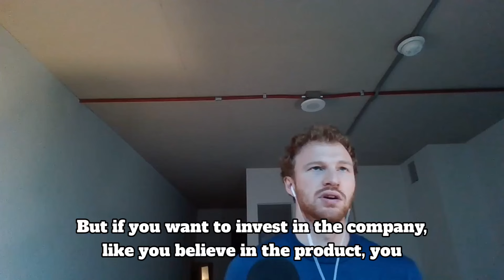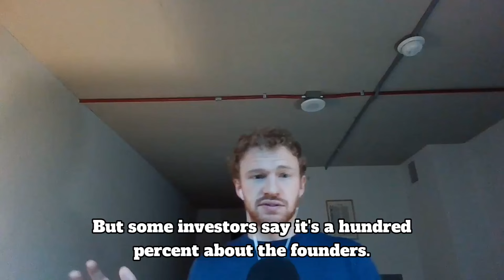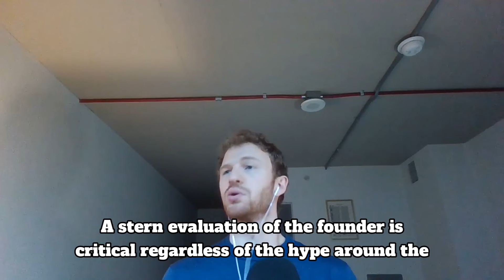Why did a16z Pass on Uber, Square, and FTX?!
Here we dive deep into a few glaring mistakes a16z made throughout their near flawless run. In contrast to past videos, the last company on this list a16z failed to invest in is actually one of the greatest missed opportunities any VC firm had in the last decade, and one many VCs wish they could say they passed on as well...

Why did they pass on huge winners such as Uber and Square? Did they get a consolation prize for their mistakes? How did a16z lead the Crypto Wave but dodge a bullet investing in FTX???

This is a clip from the podcast episode on why a16z invested in Instagram (Burbn), Okta, and Slack (Tiny Speck), and why they passed on Uber, Square, and FTX.

🎙️To listen to the full episode in podcast format

📝To read the same content in written format, head to my substack

📈To read more information not featured in this episode, head to allthingsvc.blog for more insights from top VCs on why they invested in the companies they did.